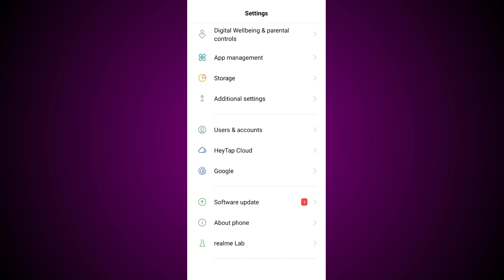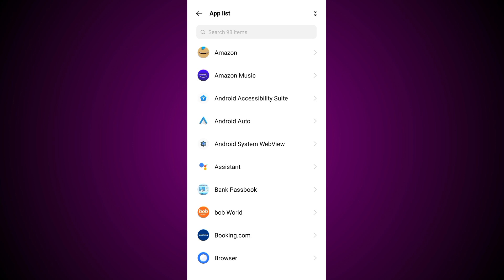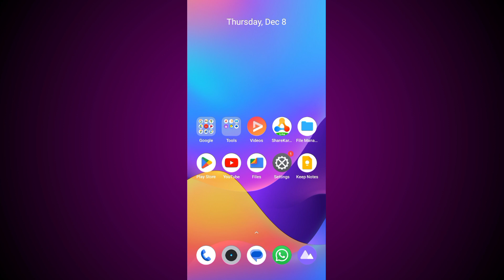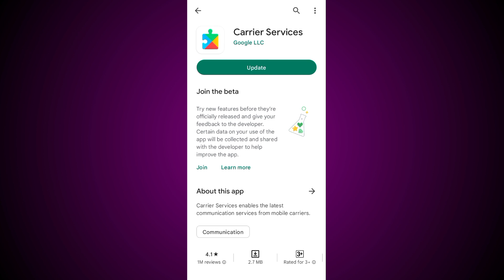This action isn't allowed on youtube || This action isn't allowed problem kaise thik kare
Your Quick 👇
youtube this action isn't allowed
this action isn't allowed 2022
this action isnt allowed youtube
this action isn't allowed youtube kaise thik kare
this action isn't allowed youtube 2022
this action isn't allowed youtube solution
this action isn't allowed youtube problem ko kaise thik kare
this action isn't allowed youtube problem kaise solve kare